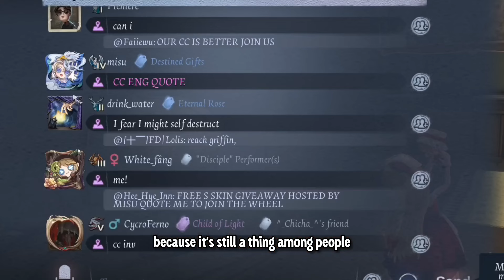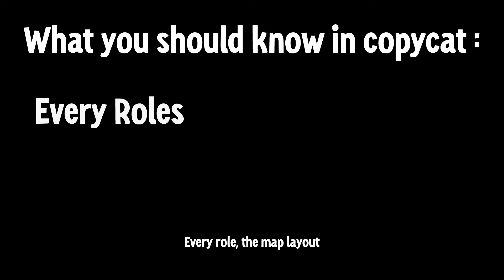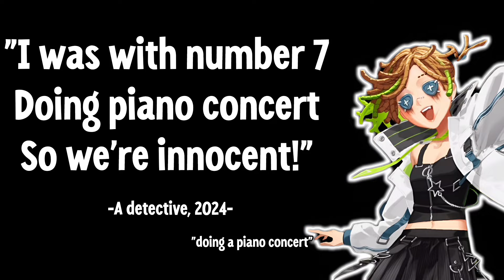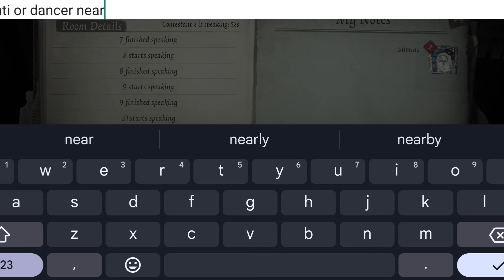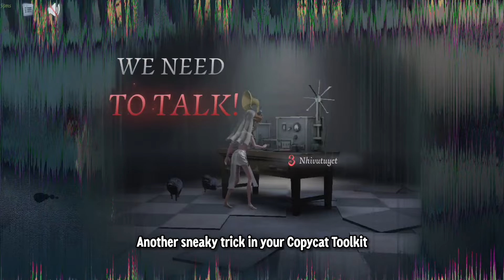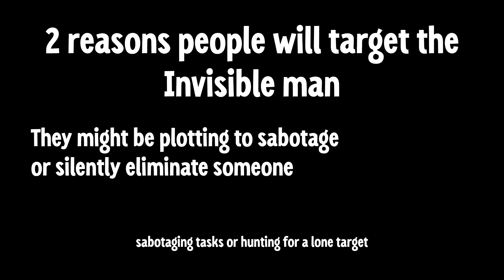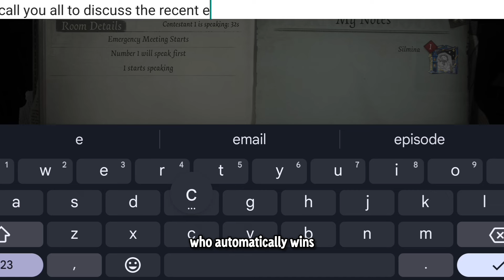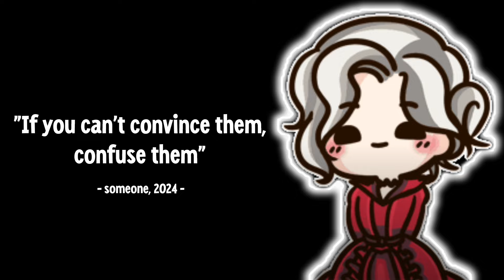10 Tips To Create The Perfect Lies in Identity V Copycat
IDV copycat guide on how to create a perfect alibi, based on whatever I know, explained

How To Play Copycat Identity V?
00:01 - Intro about Identity V Copycat
01:31 - Know Everything
03:55 - Pretend to do Task
04:40 - The Self Report Trick
06:10 - Be a Detective Wannabe
07:56 - The Silent Treatment
08:52 - Accuse the Invisible Man
10:15 - Make Allies
11:34 - Eliminate the Accusers
12:48 - Throw Your Friend Under The Bus
14:03 - Act Like a Fool

Wanna play together? My ID is 35125395 (Asia server).

Wanna be the part of my Identity V community?
(Tell me if it has expired. I'll give you the new link)

Want to submit your clip to be made into Identity V funny moments? Just check out how in this link :

Don't just spam invite since I consider it to be rude.

Oh and most of the time I just play IDV for fun. I'm not that one guy who chased a medal in the tournament or IDV COA, so if you are a hardcore player, then you gotta be patient playing with me lol.

There might be similar videos to this one from different content creators. So if you want to see more of IDV Funny Moments, there are others who make similar content. Such as Wonten, Sgushenka, Bape, and Happy Dog IDV. Try checking them out.

That's it guys. Cheers~